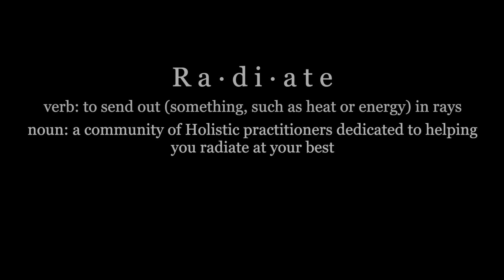Ep43. Radiate Movement with Andrea Skowronek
In this episode, we talk using movement to transcend the physical with Andrea Skowronek, former Co-Artistic Director of City in Motion Dance Theater, Inc.

Andrea received her B.F.A. in Dance from Stephens College, in Columbia, Missouri. A native of Seattle, Washington, she received her early dance training from the Cornish Institute. Andrea performed in Paris, France with Free Dance Song (Katherine Dunham technique) under the direction of Christine de Rougemont. She apprenticed with the Susan Warden Dancers in Kansas City, Kansas and has danced with City in Motion Dance Theater, in Kansas City, Missouri since it was founded in 1985. Andrea became an Artistic Co-Director of City in Motion in 1995. Andrea has been an artist-in-residence and faculty member at Kansas State University in the Department of Theatre & Dance. She has been an adjunct faculty member at the University of Missouri-Kansas City Conservatory of Music and Dance and St. Mary College in Leavenworth, Kansas. Her choreography has been featured at the Kansas Dance Festival (Wichita State University), the Dancing in the Street Festival (St. Louis, MO) and at the United World College in Montezuma, New Mexico. Last spring, Andrea was an artist-in-residence at the United World College in Montezuma, New Mexico. Andrea is currently on the faculty of the City in Motion School of Dance and St. Teresa’s Academy in Kansas City, MO. She was a master teacher at the Dance and the Child International Gathering at the University of North Texas in Denton, TX in 2011. Andrea has been a guest faculty member at the Motion 41 Dance Summer Intensive in Omaha, Nebraska since 2012. Andrea has performed with the Susan Warden Dancers, aha ! dance theatre, Missouri Repertory Theatre, Missouri Chamber Orchestra, and the Soni Ventorium Wind Quintet. Andrea is also the Director of the City in Motion Children’s Dance Theater and produces choreography each summer for Musical Theater for Young People.